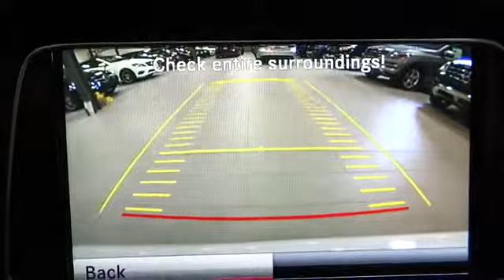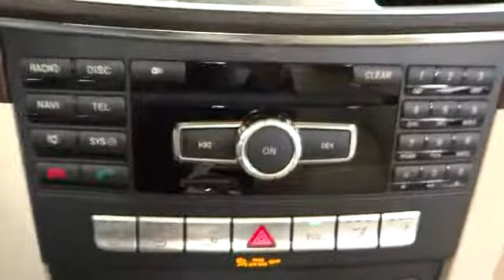2014 Mercedes-Benz E350 Rockville Centre, Nassau, Long Island, New York, Queens, NY 26646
2014 Mercedes-Benz E350  - Stock#: 26646 - VIN#: WDDKK5KF2EF244499

This 2014 Mercedes-Benz E350 in Polar White with Silk Beige/Espresso Brown w/Leather Upholstery could be yours.  The road is too long and life is too short to drive anything less than a Mercedes-Benz. Need gas? I don't think so. At least not very much! 28 MPG Hwy!!!     -Option Equipment Includes: How tempting are all the options on this 2DR CABRIO E350: Premium 1 Package Rear Trunklid Spoiler Wheel Locks...  -Safety Equipment:   -Standard Features: Standard features include: Leather seats Bluetooth Remote power door locks Power windows with 4 one-touch Heated drivers seat Automatic Transmission 4-wheel ABS brakes Convertible roof - Power Air conditioning with dual zone climate control Audio controls on steering wheel Universal remote transmitter Traction control - ABS and driveline Driver and passenger memory seats Memory settings for 3 drivers Multi-function remote - Trunk/hatch/door/tailgate windows sunroof/convertible roof Power heated mirrors Heated passenger seat Head airbags - Curtain 1st row Passenger Airbag 3.5 liter V6 DOHC engine 302 hp horsepower Tilt and telescopic steering wheel Fuel economy EPA highway (mpg): 28 and EPA city (mpg): 19 Rear-wheel drive 2 Doors Front fog/driving lights Remote window operation Tachometer External temperature display Interior air filtration Clock - Analog Convertible Wind Blocker - Wind blocker Rear bench seats Residual heat distribution Satellite communications - Mbrace2 Transmission hill holder Stability control Knee airbags - Driver Trip computer...  Mercedes-Benz of Rockville Centre is proud of the opportunity to offer this vehicle and the opportunity to earn your business.